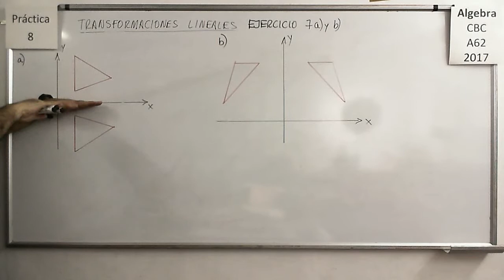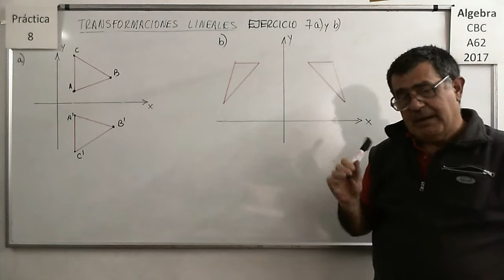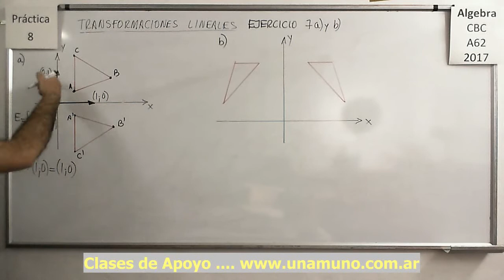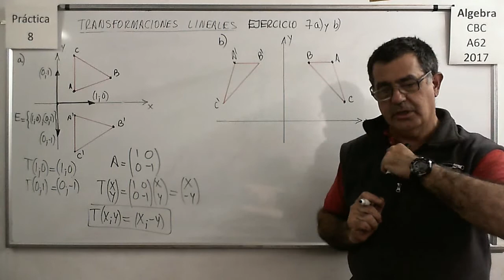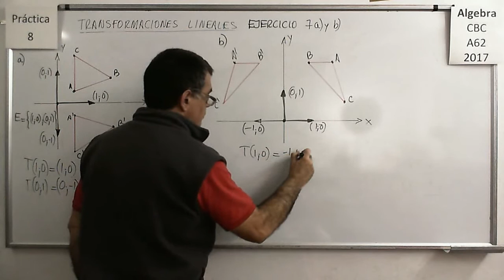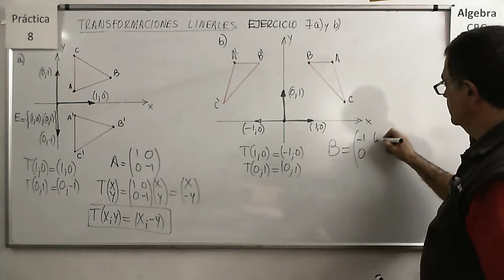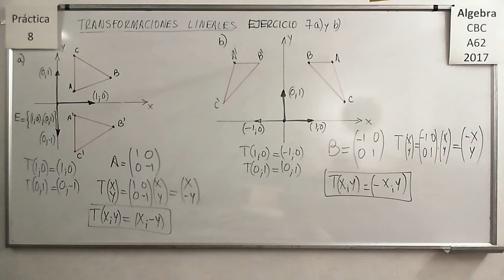Álgebra CBC A-62 Práctica 8 – Ejercicio 07 a) y b)